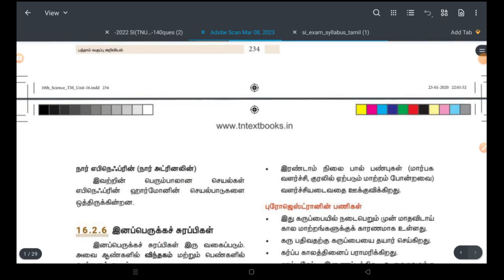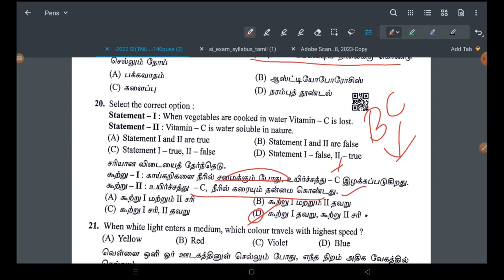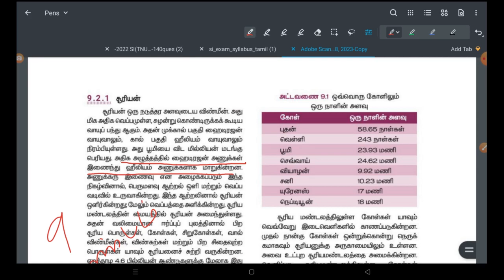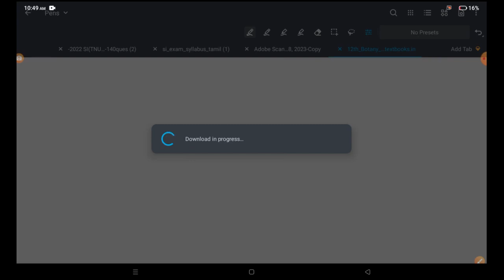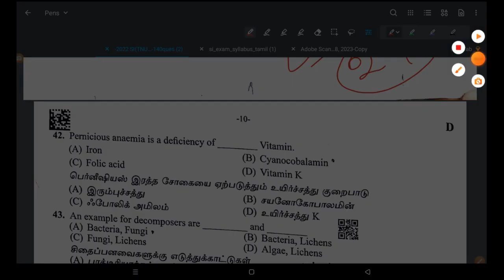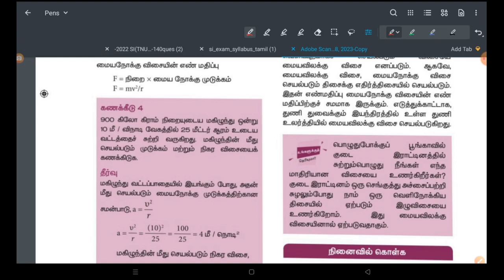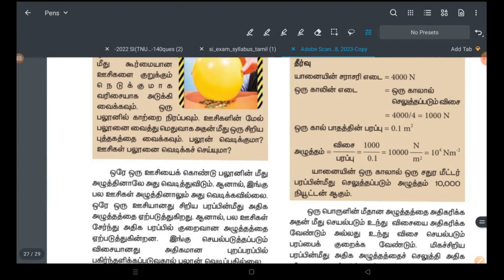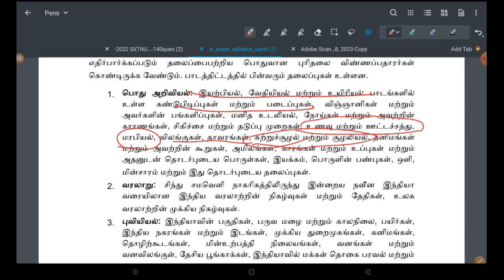SI - 2022 அசல் வினாத்தாள் அறிவியல் வினாக்கள் புத்தகத்தில் 📚 எங்க இருக்கு தெரியுமா ? 👉👉